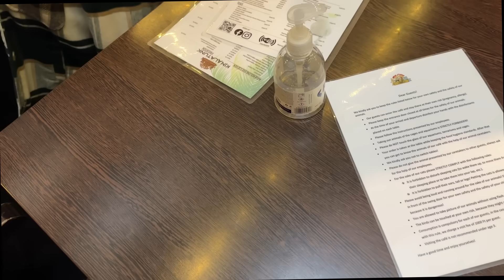ZMIJA JE HTELA DA ME UDAVI! *VLOGMAS 21/31*